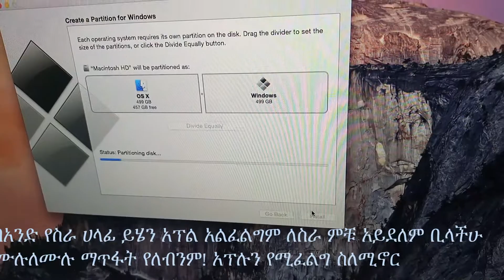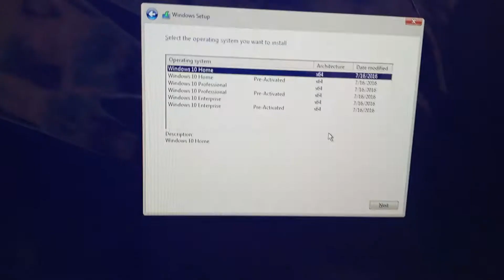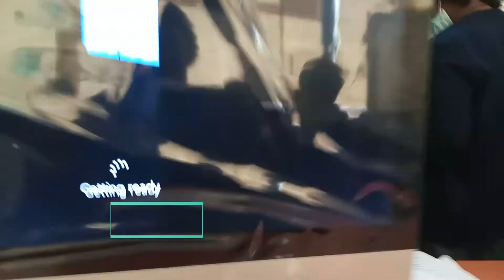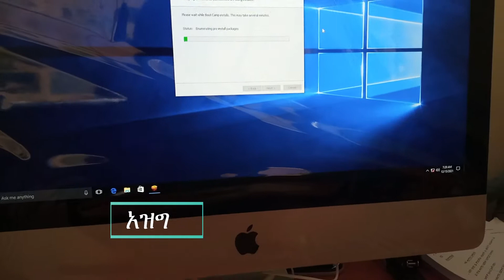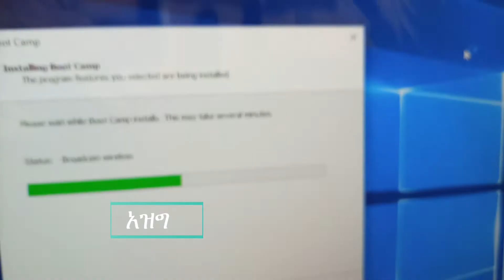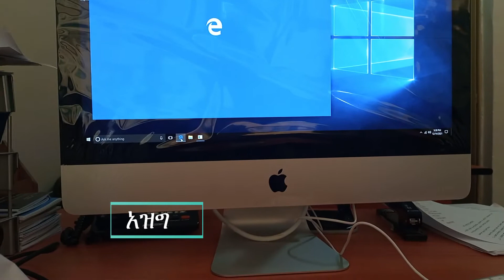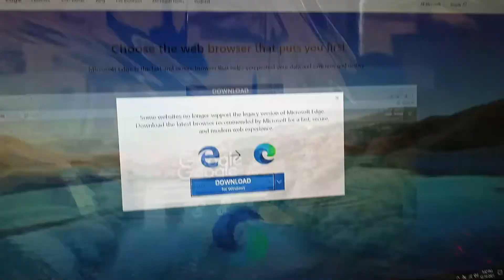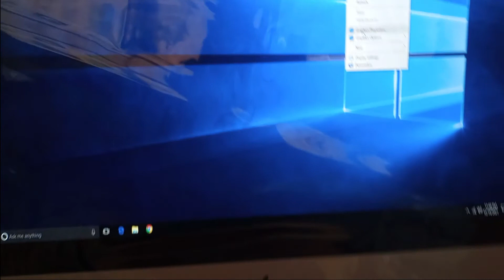How to install Windows 10 on a Mac using Boot Camp Assistant 2022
Windows 10 on a Mac running macOS Sierra is super-easy using Boot Camp Assistant. In this tutorial, we show you how to download the Windows 10 ISO and how to install Windows 10 on your iMac
To install Windows, use Boot Camp Assistant, which is included with your Mac.
Check your Secure Boot setting. Learn how to check your Secure Boot setting. ...
Use Boot Camp Assistant to create a Windows partition. ...
Format the Windows (BOOTCAMP) partition. ...
Install Windows. ...
Use the Boot Camp installer in Windows.